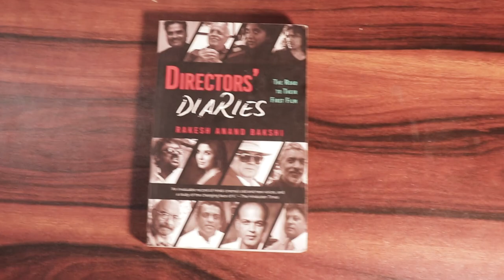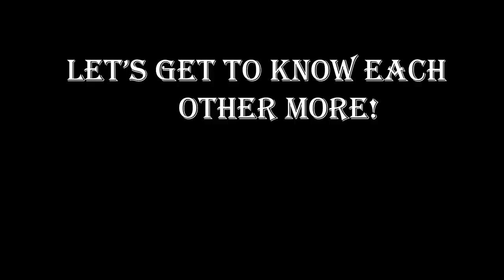This one is for you CODY!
Published on 23rd April 2020.

Story of me and my first camera